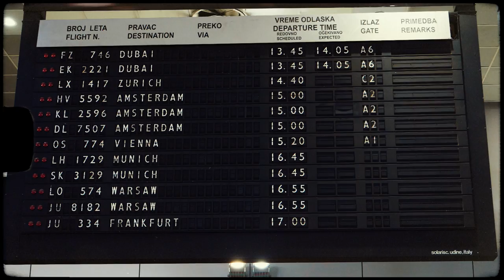KID VIBES - IF YOU WANNA PLAY (OFFICIAL VIDEO)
➥ Vocals: Roxana
➥ Back Vocals: Valentina Stupar

Additional filming: Stefan Kexi Jovanović
Filming locations: Amsterdam, Roterdam, Paris & Belgrade

LYRICS:

[Part 1]
Bruised, broken bones
Way too confused

You showed up at the wrong time

I'm
Running against my own philosophy
I should take a rest
But
It conquers me in the night time

[Chorus]
If you wanna play

You must know
You gotta take me higher

[Part 2]
Crazy, just a little
I confess

Will you take the risk or not?

By
Sayin’ it all
What’s left unsaid
I’m breaking all the rules now

To get you outta my head
It goes from good to bad
It just gets worse and worse
Are you a blessing or a curse?